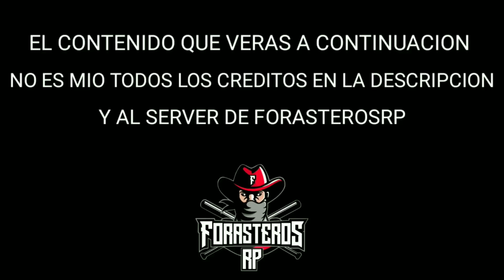La Mara se hace el Ammunation más fácil de todos | [Forasteros RP]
ESTE CONTENIDO ES DE

CREDITOS A EL Y AL SERVER DE FORASTEROSRP